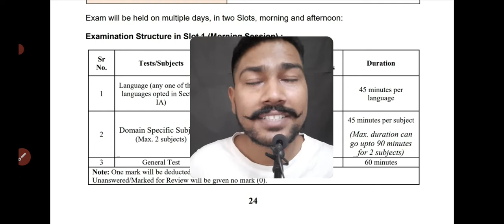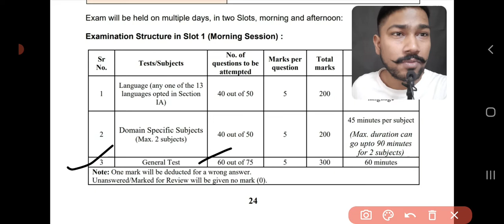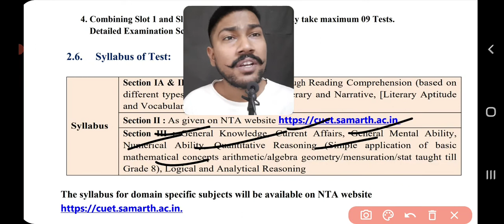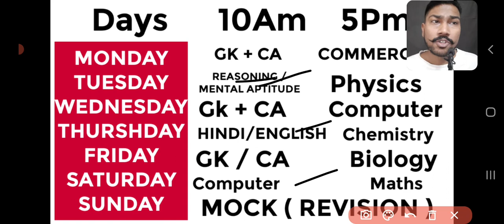✅Get Full Marks in CUET 2022 ENTRANCE EXAM | How to prepare Section III General test , full Details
This video gives information about How to prepare  for CUET 2022 GENERAL TEST of Section 3 , CUET entrance exam General test preparation , CUET SECTION III DETAILS , CUET GENERAL Test Details

CUET 2022 ,
CUET 2022 PENTRANCE PREPARATION ,
CUET 2022 UNIVERSITIES ,
CUET 2022 entrance classes ,
CUET 2022 exam dates ,
CUET 2022 SECTION I ,
CUET 2022 SECTION II ,
CUET 2022 SECTION III ,
CUET 2022 GENERAL TEST DETAILS ,
CUET 2022 HOW TO APPLY ,
YOUTUBE FREE CLASSES FOR CUET 2022 ,
CUET 2022 NOTICES ,
NTA CUCET 2022 UPDATES ,
NTA NEWS ,
NTA NOTICES ,
NTA ENTRANCE EXAM 2022 ,
NTA EXAM PATTERN 2022 ,
CUCET 2022 ,
Cucet prepatation 2022 ,
Cucet entrance preparation 2022 ,
Delhi university entrance exam ,
Delhi unuversuty Entrance exam Preparation 2022 ,
Banaras hindu university bhu Entrance exam Preparation 2022 ,